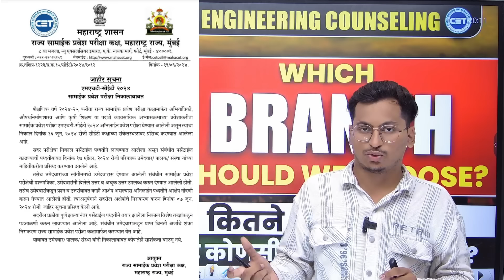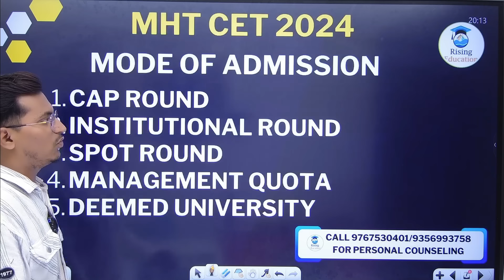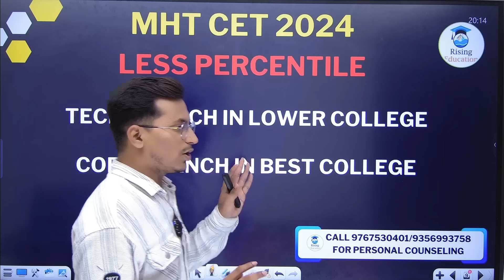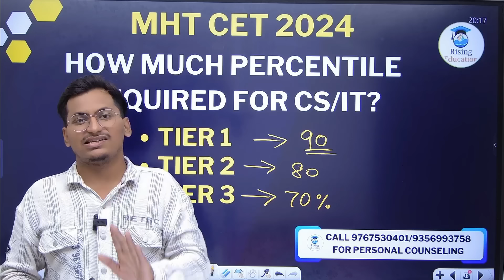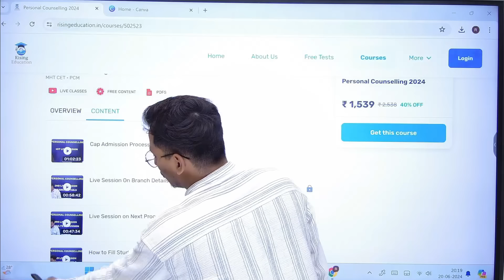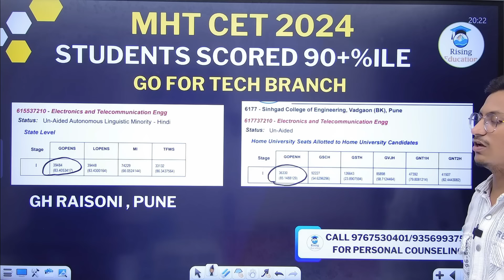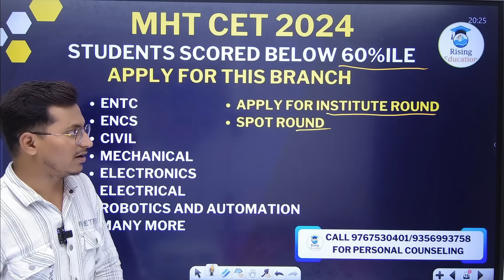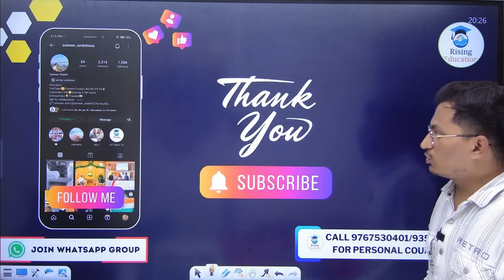IMPORTANT UPDATE ON RESULT🛑|Which Branch Should We Choose?|कितने PERCENTILE पर कोनसी BRANCH मिलेगी?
LAST BATCH FOR PERSONAL COUNSELLING
🛑For Any Query Related to Personal Counselling✨ - 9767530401/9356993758
Only Few Seats Left, batch is closing soon.
Personal Counseling Features✨
1.Best Engineering College List according to your MHT CET, JEE Result, Caste, Rank, etc
2.Cap Registration Form Filling
3.Option Form Filling (Cap Round 1 - Cap Round 3)
4.Spot Round Process
5.Live Sessions
6.Documentation
7.Whatsapp Support
Many More

How to Join Personal Counseling
1️⃣Download Rising Education App on Your Mobile Device
2️⃣Login with your Mobile Number(Student)
3️⃣Go to course section, you will find Personal Counseling  2024
4️⃣Make The Payment (You can use any method - Phonepay, gpay, upi, netbanking)
5️⃣After Making Payment you will be added in the course.

🛑Please Fill the Google Form And Enter Your Score

We are starting our next journey , Engineering Admission Counselling.
Here you will get daily videos on Engineering Admission Process.
This Channel will help you till your Spot Round📍Process.
🛑Join WhatsApp Group & Telegram Channel for Engineering Admission Updates

This Channel will help you in your MHT CET Preparation as well as in admission counseling process🎯